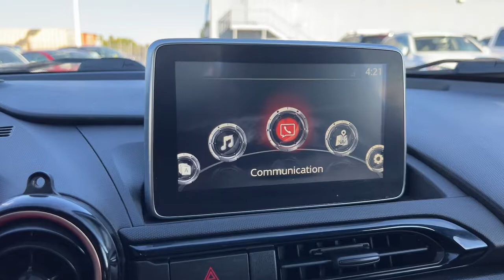2017 Mazda Miata RF For Sale Billings, Bozeman, Missoula, Helena, Great Falls, Montana (near me)